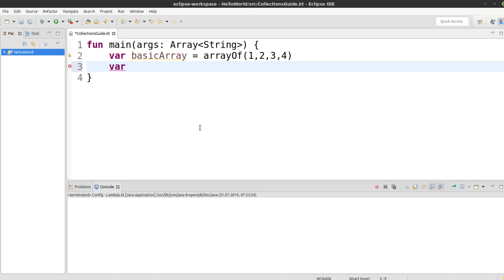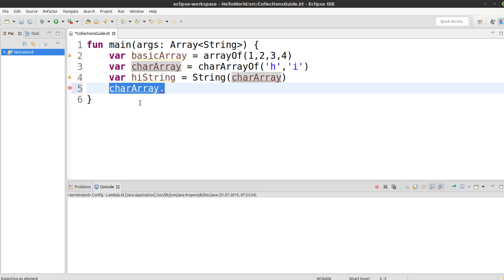Kotlin für alle Tutorial #62 - Arrays von speziellen Typen